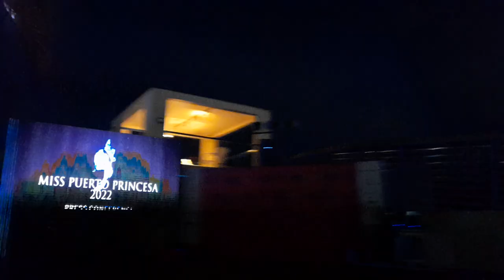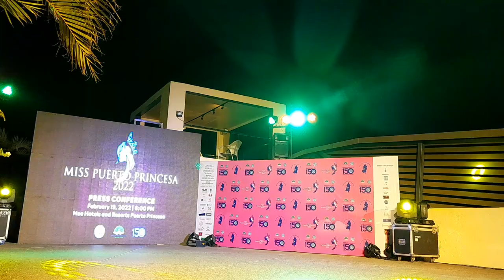Miss Puerto Princesa 2022 Press Presentation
The annual search for Miss Puerto Princesa in line with Balayong Festival.